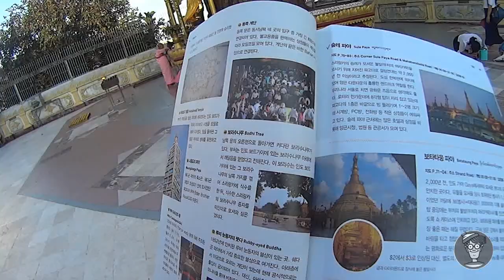Wally's Travel Movie - Vietnam, Myanmar-5Min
ㅁ 여행 기본정보
1. 방문국가 및 도시
Vietnam
ho chi minh
hanoi
halong bay

Myanmar
yangon
inle lake

2. 여행루트
busan - ho chi minh - yangon - inle lake - yangon - hanoi - halong bay - hanoi - busan

3. 여행기간 : 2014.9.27~ 10.6